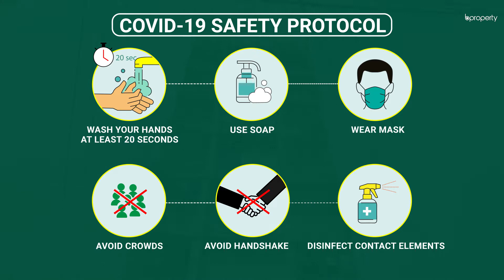Modern 1,300 Sq. Ft. Flat in Uttara | Flat for Sale in Dhaka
Uttara, being one of the largest residential areas, is a treat for inhabitants. It has a range of houses for varying needs and preferences. You could try finding one that will suit your needs or trust us as we present to you, this 1,300 Sq. Ft marvelous apartment. It has the best features one could ask for including great design and spacious rooms.